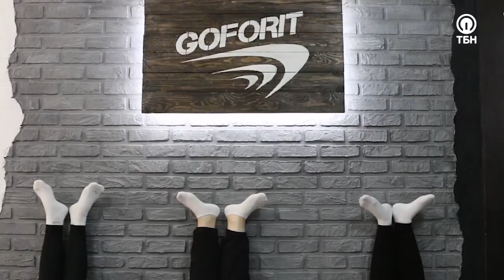КАК ОТКРЫТЬ ФИТНЕС-СТУДИЮ? «Цена вопроса»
В программе «Цена вопроса» мы продолжаем изучать различные сферы бизнеса. Сегодня все большую популярность приобретают фитнес-клубы, как среди обывателей, так и в предпринимательской среде. Этот факт обусловлен нарастающей тенденцией к здоровому образу жизни среди россиян. Люди готовы тратить деньги на то, чтобы быть физически здоровыми, внешне красивыми и внутренне уверенными в себе и в своих силах. А вот как такой интерес сказывается на прибыли предпринимателей, сейчас узнаем.